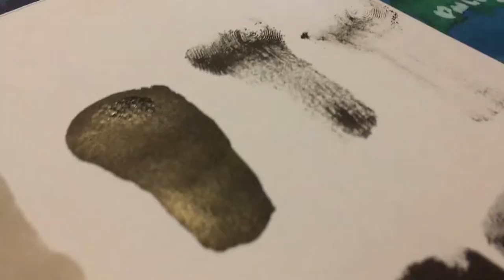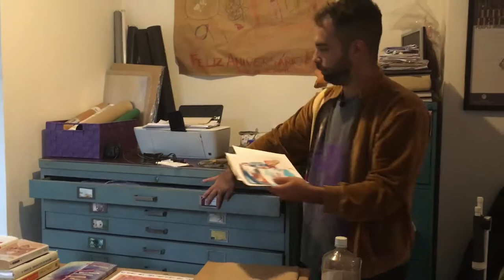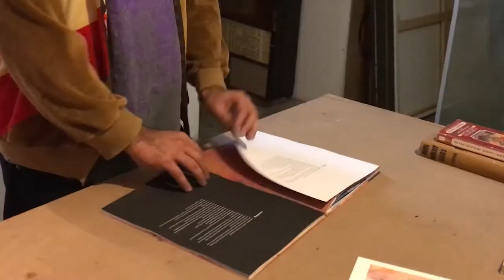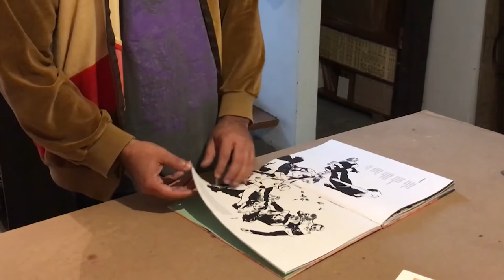Modo Avião - A arte de Rafael Coutinho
O quadrinista Rafael Coutinho, um dos autores do livro Modo Avião, conta os bastidores do projeto. Os desenhos do artista têm quase 1 metro de largura na obra.

Modo Avião é um embarque. A decolagem deste livro se dirige a uma realidade com sonhos dentro de sonhos norteados pelos desenhos de Rafael Coutinho, a poesia de Lucas Santtana e a prosa de J.P. Cuenca, que se alternam numa trama em torno de inquietações contemporâneas. Ansiedade, conectividade, solidão, escolhas, relações humanas, demasiadamente humanas. Desligue-se. O itinerário é incerto e inesperado.
Siga a editora Lote 42